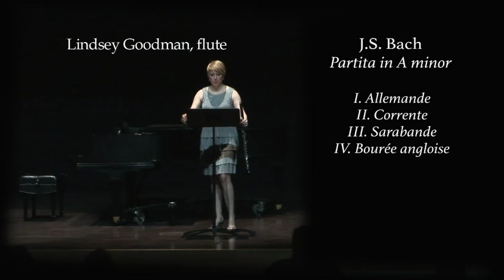Partita in A minor J.S.Bach Allemande (1685-1750)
- Corrente
- Sarabande
- Bourée angloise
Lindsey Goodman, flute